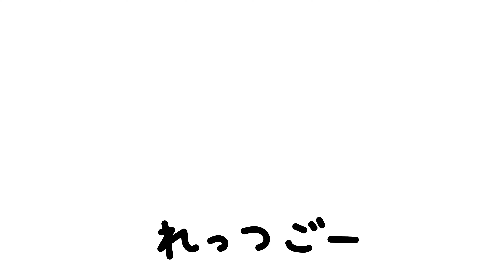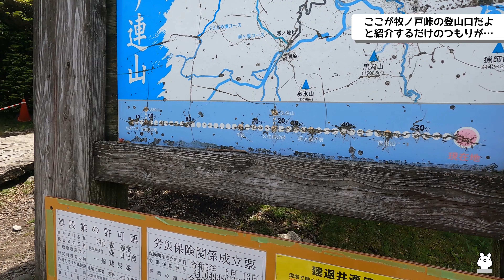オススメのツーリングロード！「長者原」を流していたら…急遽登山をすることに【やまなみハイウェイ・くじゅう連山】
今回は大分でオススメのツーリングロード、やまなみハイウェイの長者原に行きました！
途中のくじゅう連山・牧ノ戸峠に寄ったら…急遽登山をすることに。半分は登山動画です笑

0:00 はじめに
4:05 タデ原湿原紹介
6:45 牧ノ戸峠到着
7:43 くじゅう連山登山
12:20 頂上到着
13:25 下山してソフトクリームをいただく
15:16 やまなみハイウェイ展望台
16:02 シメ

LINEスタンプ、ブログ、Twitter、Instagramと幅広く発信中！